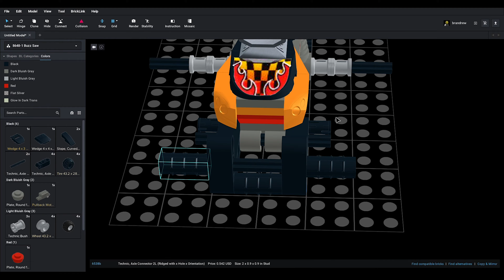Lego 8648 Buzz Saw Speed Build Studio by Andrew Masters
A heavy duty pull-back motor, two "buzz saws" and mega tires with glow in the dark discs help this off-roader cut its way through any terrain.